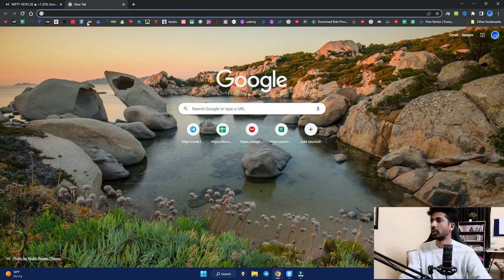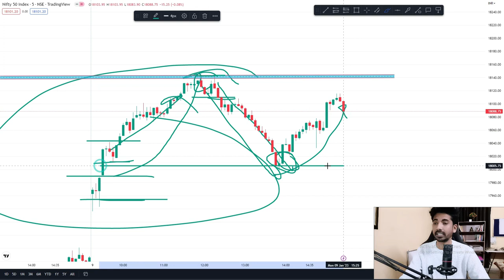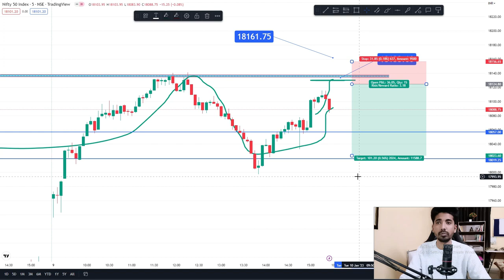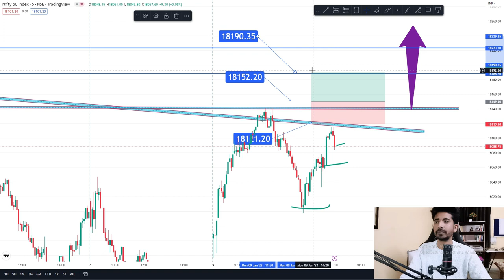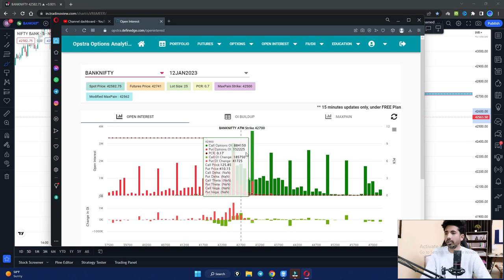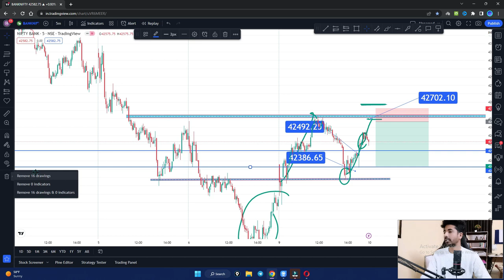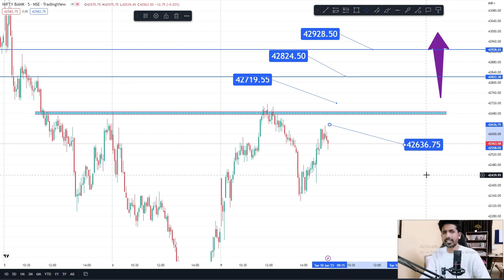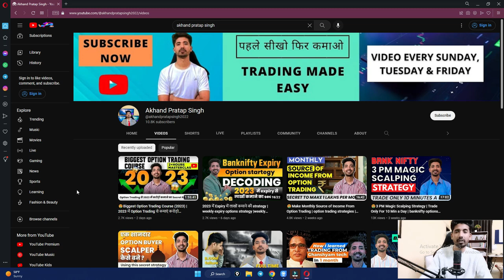nifty prediction for tomorrow | bank nifty tomorrow prediction | tomorrow market prediction 10 Jan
nifty prediction for tomorrow | bank nifty tomorrow prediction | tomorrow market prediction 10 January
🏆🏆The Complete Pro Trader Course Details-

TOPICS COVERED IN THIS VIDEO :

1) NIFTY 50 ANALYSIS FOR 10 January 2022
2) BANKNIFTY ANALYSIS FOR 10 January 2022
3) NIFTY AND BANKNIFTY CHART ANALYSIS FOR 10 January

nifty analysis for 10 January  Tuesday
bank nifty analysis for 10 January  Tuesday
bank nifty expiry 10 January  Tuesday
nifty expiry on 10 January  Tuesday
Nifty Forecast
nifty
Nifty Nifty
nifty share price
bank nifty
nifty 50
bank nifty share price
nifty today
nifty tomorrow
nifty analysis
banknifty analysis
nifty prediction
banknifty
nifty
nifty tomorrow
nifty tomorrow
nifty analysis
banknifty analysis
nifty prediction
banknifty
nifty
nifty nifty
nifty live
Friday market prediction
10 January  bank nifty
10 January  market
10 January  market analysis
10 January  nifty
Tuesday market prediction
bank nifty
Tuesday market
nifty
nifty 50
nifty 50 tomorrow prediction
nifty analysis